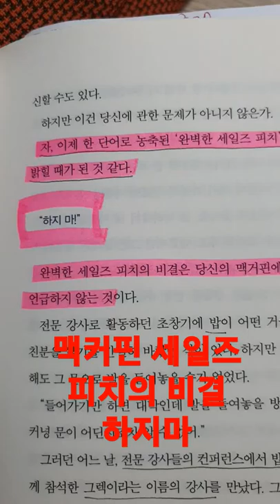[NLP심리치료] 맥커핀 세일즈 피치의 비결 하지마 [NLP코칭] - 우정희코치의 힐링성장TV NLP강의 두뇌사용법